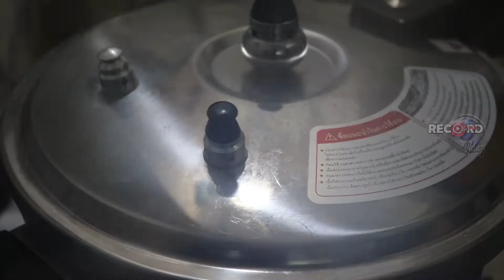SINIGANG NA BABOY | QUICK and EASY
Sabaw
Pork recipe
Panlasang pinoy

Vhin Jimz Record and Play